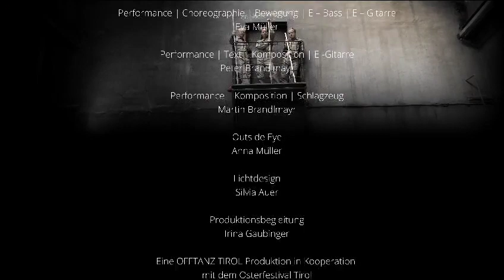BroomCompany® VOLUME 1 PREMIERE: Osterfestival Tirol, 21.3. 2024, 8pm, Salzlager, Hall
Broom Company® is a trans- and interdisciplinary band project. Its program consists of colourful, loud scenic songs. The thematic focus is the world as a network of suspended, mutable and twisted related existences.

Eva Müller: Performance I Choreography I E-Bass I  E-Gitarre
Peter Brandlmayr: Performance I Text I Composition I E-Gitarre
Martin Brandlmayr: Performance I Composition I Schlagzeug
Silvia Auer: Light design
Anna Müller: Outside Eye
Daniela Bjelobradić: Voice
Irina Gaubinger: Production

produced by OFFTANZ TIROL and co-produced by Osterfestival Tirol
funded by: Stadt Innsbruck, Land Tirol, BMKÖS
supported by: die BALE

BroomCompany® VOLUME 1 Live performance mit Ausstellung

Mit VOLUME 1 gehen Eva Müller, Peter Brandlmayr und Martin Brandlmayr im Trio als Broom Company® neue Wege. Dieses Unternehmen ist ein trans- und interdisziplinäres Bandprojekt, in dem sich zeitgenössischer Tanz, elektronische Musik, Schlagzeug und Performance verflechten. Inspirationsquelle und Motor ist Finnigans Wake von James Joyce: ein Spiel zwischen Werden und Vergehen, Sein und Nichtsein, Chaos und Ordnung. Broom Company öffnet Assoziationsräume in einem rätselhaft rituellen Ambiente.

Eva Müller: Performance I Choreographie I Bewegung I E-Bass I  E-Gitarre
Peter Brandlmayr: Performance I Text I Komposition I E-Gitarre
Martin Brandlmayr: Performance I Komposition I Schlagzeug
Daniela Bjelobradić: Voice
Irina Gaubinger: Production

Eine OFFTANZ Tirol Produktion in Kooperation mit dem Osterfestival Tirol

gefördert von STADT INNSBRUCK, LAND TIROL, BMKÖS
mit freundlicher Unterstützung von: die BALE